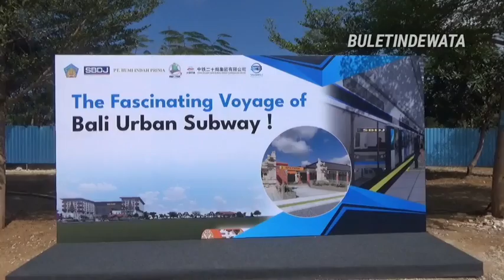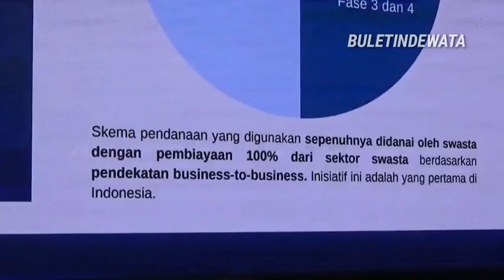PROYEK MRT BALI URBAN SUBWAY DIMULAI DITANDAI UPACARA NGERUWAK & PELETAKAN BATU PERTAMA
SBDJ-BIP Mengadakan Upacara Ngeruwak Sebagai Tanda Awal Dimulainya Proyek Bali Urban Subway

Buletindewata, Badung - Sebagai kelanjutan dari rencana pembangunan Bali Urban Subway yang diinisiasi pada Bulan Februari 2024, PT Sarana Bali Dwipa Jaya (SBDJ) bersama PT Bumi Indah Prima (BIP) melakukan Upacara Ngeruwak sebagai tanda awal. dimulainya proyek tersebut. Adapun Upacara Ngeruwak yang bertempat di Sentral Parkir Kuta pada Rabu Wage 4 September 2024 tersebut adalah sebuah prosesi umat Hindu Bali kepada Ida Sang Hyang Widhi Wasa, Tuhan Yang Maha Esa, memohon anugerah dan lindungan-Nya sekaligus menghaturkan doa kepada alam agar pembangunan proyek Bali Urban Subway berjalan dengan lancar.

Upacara Ngeruwak ini kemudian disertai dengan. membersihkan pekarangan, lalu mengukur lahan. Adapun Upacara peletakan batu pertama. dilakukan oleh Penjabat Gubernur Bali, Bapak Sang Made Mahendra Jaya diiringi doa yang dipimpin oleh Ida Ratu Peranda Geriya Gulingan.

Proyek Bali Urban Subway ini terwujud atas inisiasi Pemprov Bali yang kemudian ditindaklanjuti oleh PT SBDJ yang berkolaborasi dengan PT BIP untuk membangun sarana angkutan umum massal berbasis kereta di Pulau Bali. Dalam pelaksanaannya, PT SBDJ telah menetapkan PT Indotek sebagai kontraktor utama bersama China Railway Construction Corporation (CRCC) yang akan bekerja sama dengan kontraktor lokal PT Sinar Bali Bina Karya (Sinar Bali).

Ari Askhara, Direktur Utama PT SBDJ mengatakan, "Kami melihat Indotek mempunyai. kemampuan teknis yang mumpuni untuk mengerjakan proyek sebesar ini, sedangkan CRCC kami pilih karena memang mempunyai reputasi sebagai kontraktor transportasi kereta global yang memiliki pengalaman membangun 200.000km di lebih 100 negara. Sedangkan PT Sinar Bali Bina Karya adalah kontraktor lokal Bali penyedia ready mix dan precast terbaik di Bali sejak 1995. Pemilihan PT Sinar Bali sebagai kontraktor lokal juga merupakan realisasi komitmen Konsorsium PT SBDJ dan PT BIP untuk memberdayakan dan mengembangkan sumber daya manusia asli Bali.

Bali Urban Subway akan dibangun dalam empat fase yaitu, fase Satu: Bandara | Gusti Ngurah Rai Kuta Sentral Parkir Seminyak Berawa - Cemagi (sepanjang 16 km). Fase Dua: Bandara I Gusti Ngurah Rai Jimbaran Unud Nusa Dua (sepanjang 13.5 km) Fase Tiga: Kuta Sentral Parkir - Sesetan - Renon - Sanur (masih dalam tahap FS) - Fase Empat: Renon - Sukawati - Ubud (masih dalam tahap FS)

Ari juga mengatakan, "Pembangunan fase Bandara Ngurah Rai ke Kuta Sentral Parkir ditambah keseluruhan Fase 2 diharapkan dapat selesai pada akhir kuartal kedua tahun 2028 dan untuk keseluruhan Fase 1 dan Fase 2 akan beroperasi penuh pada akhir 2031.

Fase 1 memang diperkirakan akan lebih lambat dikarenakan kondisi bawah tanahnya adalah berbatu keras. Sedangkan, fase 2 kondisi tanah adalah kapur atau aluvial sehingga akan lebih cepat dan mudah proses pengeborannya. Total nilai investasi untuk kedua fase pertama mencapai USD 10.8 miliar dan untuk keseluruhan empat fase adalah USD 20 miliar.

Selain itu, Ari juga menambahkan, guna menjaga momentum harapan masyarakat Bali yang tinggi terhadap solusi kemacetan yang parah dan sudah di atas toleransi. "kami akan mendatangkan 10 Tunnel Boring Machine (TBM) untuk proyek ini yang sepenuhnya dibiayai oleh PT BIP sebagai partner investor." ujarnya.

Proyek ini mengedepankan konsep pembangunan berkelanjutan yang sejalan dengan nilai-nilai Tri Hita Karana, yaitu menjaga keseimbangan hubungan dengan Sang Pencipta, sesama manusia, dan alam. Dalam mewujudkan komitmen ini, Bali Urban Subway akan menggunakan konstruksi infrastruktur bawah tanah yang dinilai paling sesuai dengan kondisi geografis dan budaya Bali, serta menjaga keasrian lingkungan.

"Kami sangat berterima kasih kepada semua pihak yang telah memberikan dukungan penuh, khususnya kepada Pemprov Bali, Pemda Badung dan kepada para pelingsir (tetua) adat, yang terus mendampingi dan membimbing kami dalam mewujudkan proyek ini," imbuh Ari.

Bali Urban Subway diharapkan tidak hanya memberikan solusi transportasi, tetapi juga meningkatkan kualitas hidup dan kesejahteraan masyarakat Bali, serta menjadi warisan berharga bagi generasi mendatang. Proyek ini adalah wujud komitmen untuk membangun Bali yang lebih baik, modern, dan berkelanjutan.